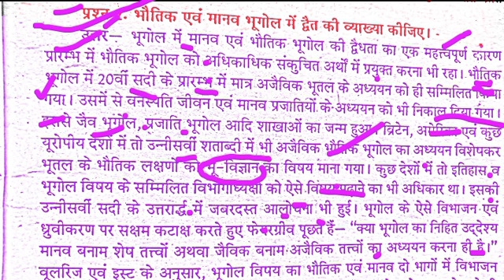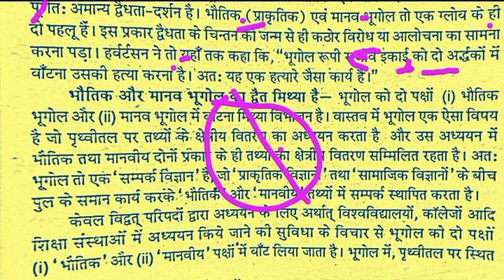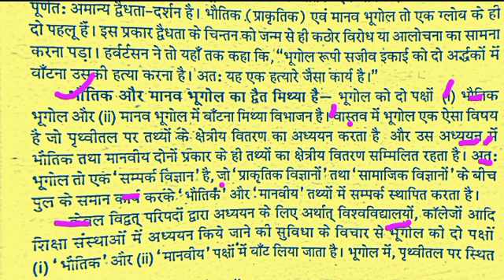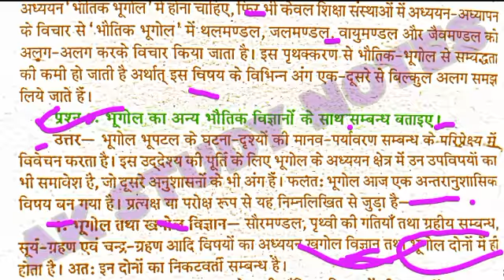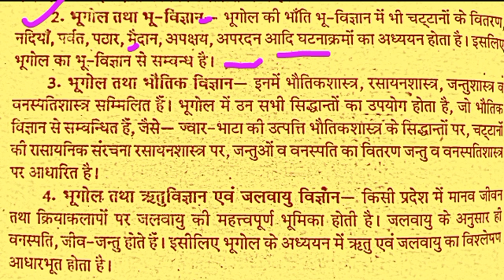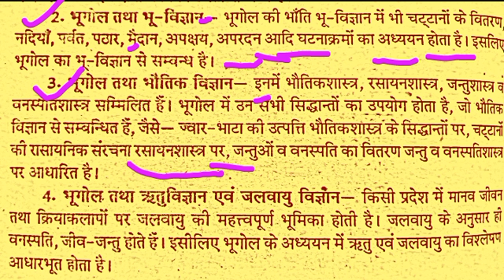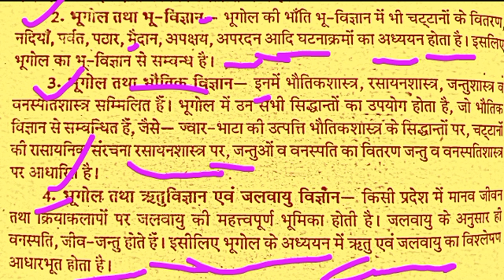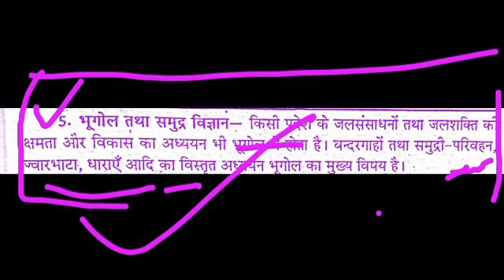🔴वी०ए० तृतीय सेमेस्टर भूगोल पेपर(1)वीडियो 2(भौगोलिकविचारधाराएं) भौतिक,मानव भूगोल द्वैत की व्याख्या!!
- Link 🖇️ teligram channel के साथ जुड़े और PDF file प्राप्त करे !

जरूर देखें हमारे चैनल में सभी प्रकार के वीडियो है
जो आपके भविष्य को उज्जवल करे, तथा सभी प्रकार के  सब्जेक्ट का सोल्यूशन तो हमारे अपने चैनल एके स्टडी नोट्स में आप सभी का हार्दिक स्वागत है।

by Amit Shukla sir
Ak study notes

my channel every subject in video